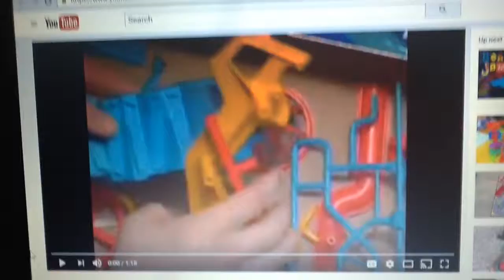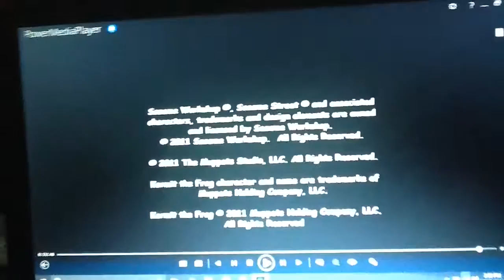October 27, 2016